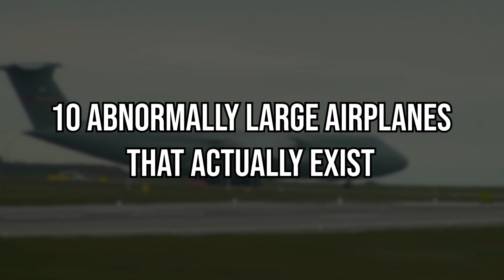10 Abnormally Large Airplanes That Actually Exist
10 Abnormally Large Airplanes That Actually Exist

10 Abnormally Large Airplanes That Actually Exist

Years before flying was made possible, people had been fantasizing about being able to hover high up in the air like birds do as seen in several ancient writings and inscriptions. However, the lack of technology and ideas in those times made it difficult for them to figure out a way of achieving this dream. Even Leonardo Da Vinci, the popular Italian polymath, was fascinated by the idea of aviation and was known to have designed the flying machine although it was not a sustainable method of flying. The first ever successful self-propelled, heavier than air flight was built on the 17th of December in 1903 by the Wright brothers. The Wright flyer stayed up in the air for 12 seconds and covered a distance of 120 feet on its first ever flight near Kitty Hawk of North Carolina. Since then, airplanes have come a long way with constant technological development influencing the structure of aircrafts over the years. Today, we will tell you about the 10 largest airplanes to have ever been built.

Number 10: Mil Mi-26
With a weight of 28,200 kg, the Soviet-built Mil Mi-26 is the largest and heaviest helicopter to have gone into mass serial production. It was particularly designed by Mil Moscow Helicopter Plant and manufactured by JSC Rostvertol, a Russian helicopter manufacturing company, for ultra-heavy lifting purposes and has the ability to transport 20 tons of cargo or 90 troops as well as 5 crew members. It was first introduced in 1977 and since then 316 more of these models have been built. Despite being built mainly for military purposes, it has been used in a number of other diverse missions such as airlifting woolly mammoths encased in the frozen tundra soil of the Russian Arctic as well as recovering damaged helicopters from the Afghan mountains. This twin-engine heavy transport helicopter is still used by several air forces today with their primary users being the Russian. Algerian and Indian Air Forces.

Number 9: HAV Airlander 10
The HAV Airlander 10 designed and built by British manufacturing company, Hybrid Air Vehicles, is a combination of a plane and an airship. Originally, the HAV 304 was built for the United States Army’s Long Endurance Multi-intelligence Vehicle programme and was first launched in New Jersey in 2012. However, after the cancellation of the project, HAV reacquired the airship which was later reassembled and modified in England’s Cardington Airfield for civilian use and was relabelled as Airlander 10. The 20,000 kg aircraft flew using both aerostatic and aerodynamic lift powered by four diesel engine-driven propellers. The prototype of the Airlander 10 crashed in 2017 when the aircraft came loose from its moorings and was written off as a result of this incident. Instead of restoring the aircraft, its developers are focusing on the development of the version of the airship to be put into mass production, which is expected to be able to carry out both civil and military roles.

Number 8: Tupolev Tu-160
Designed by the Tupolev Design Bureau in the Soviet Union in the 1970s, the Tupolev Tu-160 is a supersonic, strategic heavy bomber. Built by the Kazan Aircraft Production Association, the 110,000 kg bomber is the largest and heaviest Mach 2+ supersonic military aircraft ever built. Beside this, the Tupolev Tu-160 also holds the impressive accolades of being the largest and heaviest combat aircraft and the fastest bomber currently in use. Moreover, this aircraft is also the largest and heaviest swept wing aircraft ever flown, which means that its wings can be swept back and returned to the initial straight position during flight. After first entering service in 1987, 36 of these flights were built till date, with the latest and most modernised model being released in 2017. It was the last strategic bomber designed for the forthe Soviet Union but it is still being used by the Russian Aerospace Force’s Long Range Aviation branch.

Number 7: Lockheed C-5 Galaxy
The American aerospace manufacturer named Lockheed Corporation built the C-5 Galaxy in 1968 for the United States Air Force. This massive military transport aircraft weighs 172,371 kg and can carry upto 7 crew members as well as 36 463L master pallets weighing a gross total of 127,459 kg. It is also capable of airlifting outsized and oversized loads such as six Apache gunship helicopters or 2 M1 main battle tanks over distances of approximately 11,000 km.